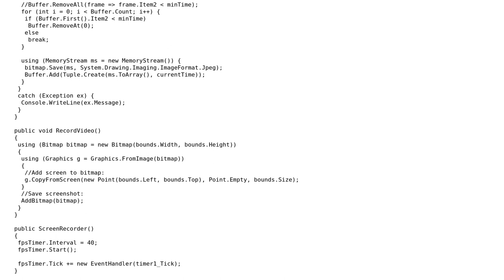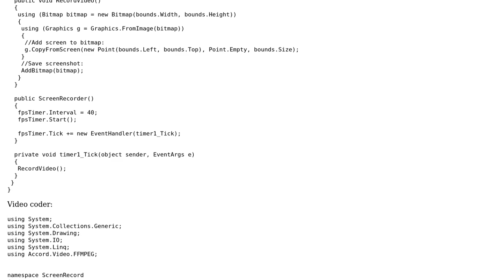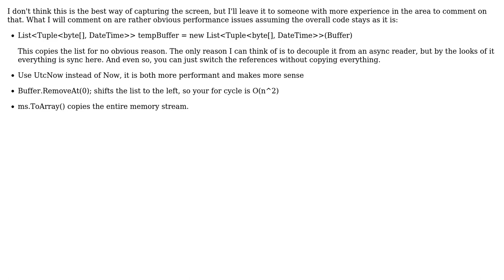Code Review: C# screen recording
With thanks & praise to God, and with thanks to the many people who have made this project possible! | Content (except music & images) licensed under CC BY-SA | Music | Images & others | With thanks to user vvotan user Jirka Picek and the Stack Exchange Network Trademarks are property of their respective owners. You are responsible for your own actions.